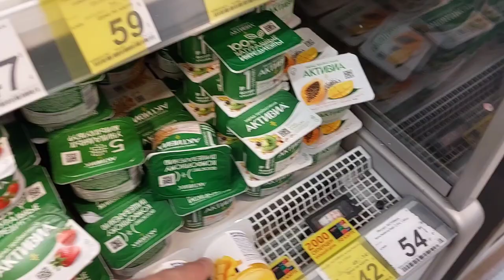Candy Lollipops 🍉🍫and Sweets | Yummy🍉 Rainbow Lollipops🍫 ASMR | FULL HD |🍟🍟 4K Part 27